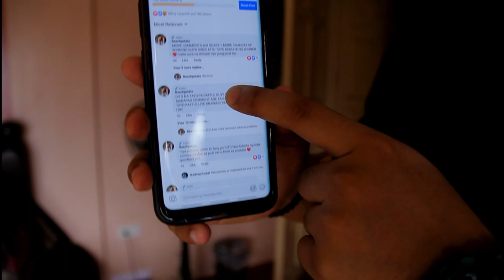HOW TO JOIN THE JORDAN 1 COURT PURPLE RAFFLE